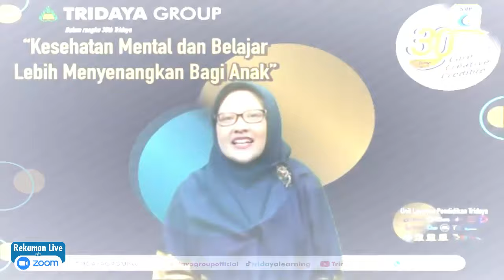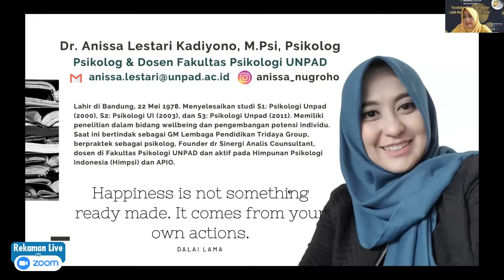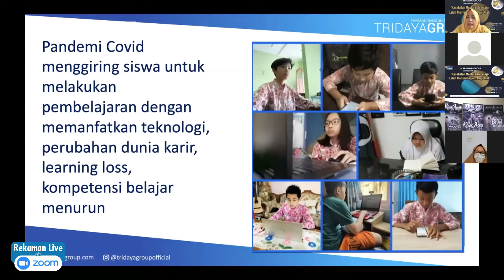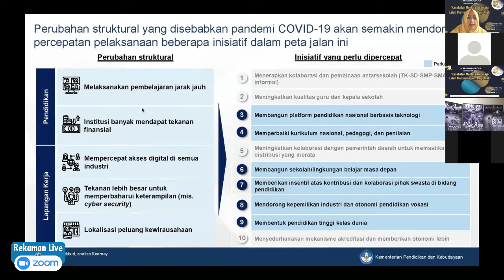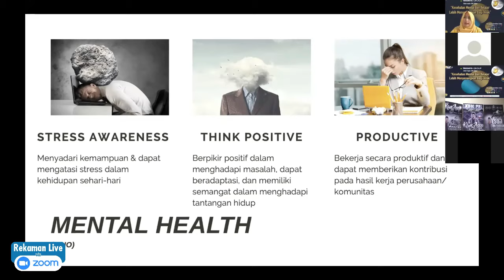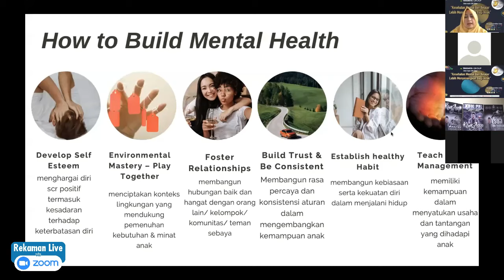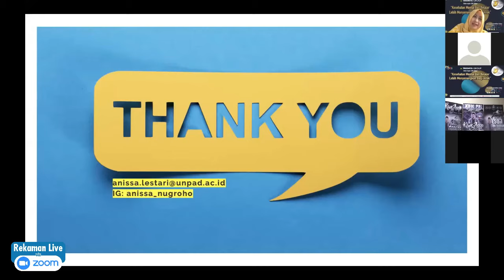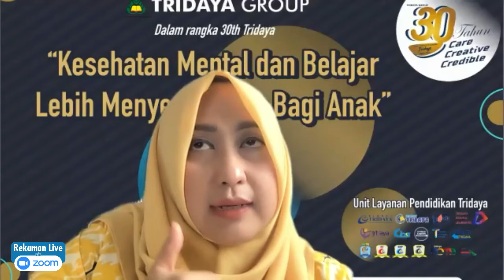Memelihara Kesehatan Mental di masa pandemi - Pemaparan Dr. Annisa L. Nugroho, M.Psi, Psikolog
Pandemi yang kita hadapi saat ini belumlah usai. Pola pembelajaran yang berubah dan keterbatasan anak dalam beraktivitas selama pandemi  ternyata dapat menjadi penyebab munculnya berbagai. masalah Kesehatan mental pada anak.

Ada banyak solusi yang dapat dilakukan oleh orangtua/guru baik itu di dalam ataupun di luar proses pembelajaran untuk mengantisipasi ataupun mengatasi beragamnya masalah kesehatan mental yang mungkin terjadi pada anak-anak kita.

Berkaitan dengan masalah tersebut,
Dalam Rangka 30 tahun Tridaya, TRIDAYA GROUP Menyelenggarakan Webinar dengan Tema:
"Kesehatan Mental dan Belajar Lebih Menyenangkan Bagi Anak"